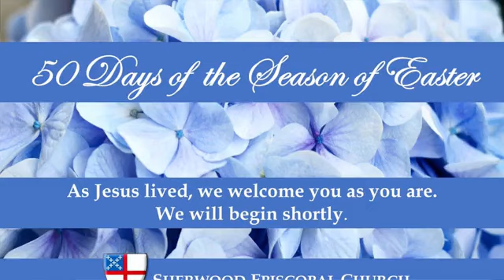4/30/23 Fourth Sunday of Easter 10 am Worship Service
Good morning! Today's guest celebrant is the Rev. Canon Stuart Wright.